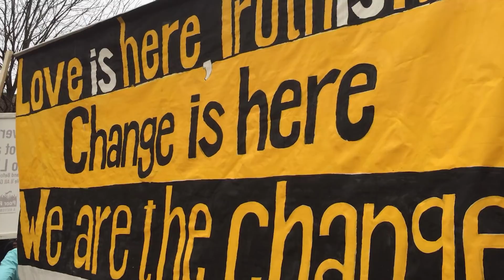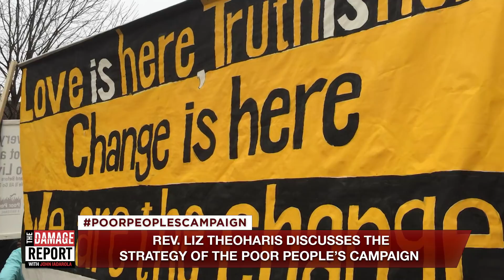Poor People's Campaign Calling For National Moral Revival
What is the Poor People's Campaign? John Iadarola and Rev. Liz Theoharis discuss the Poor People's Campaign on The Damage Report.